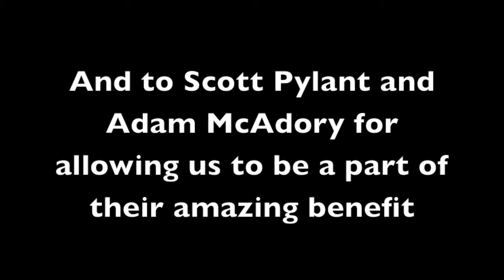Jacob Arnold Covers "The Night They Drove Ol' Dixie Down" by The Band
One of my favorite songs to do live, The Night They Drove Ol' Dixie Down" was originally performed by The Band.  Mattt McGuffie accompanies me on lead guitar for this version of the song.  This video was recorded by Jennifer Patrick of Jen's Music Den at the Pink Ribbon Music Festival held at Brewsky's of Hattiesburg, MS on Oct. 15th 2015.  Hope you enjoy!